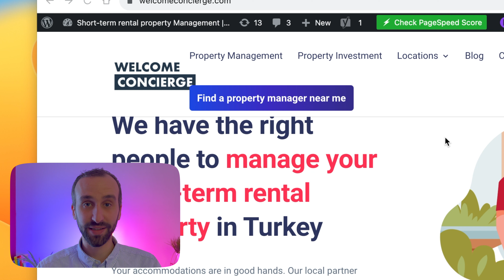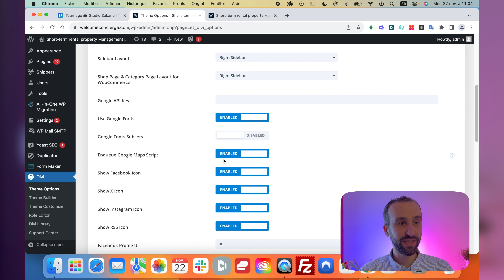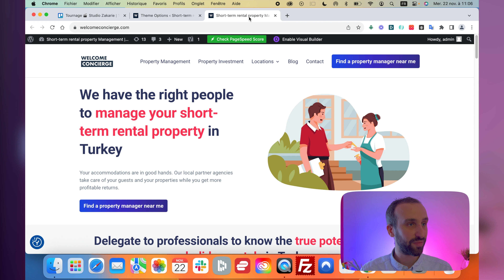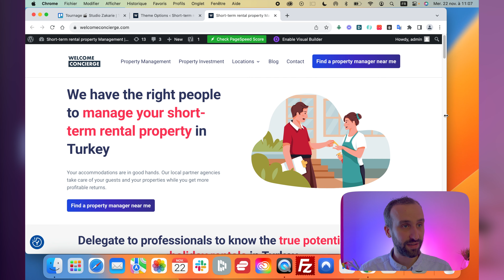Menu Divi sur deux lignes [Problème résolu]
Lorsque la taille de l’écran est réduite, le menu Divi de votre site web Wordpress s’affiche sur deux lignes et ce n’est absolument pas ce que vous voulez ? Dans ce tutoriel, je vous montre comment empêcher le retour à la ligne dans votre menu principal Divi. Grâce à un code CSS personnalisé, vous modifiez l’apparence du menu de manière à ce qu’il soit remplacé par le menu hamburger (les trois traits horizontaux) dès le moment où la taille de l’écran ne permet pas de l’afficher sur une seule ligne.

Le code :

@media screen and (max-width: 1300px) {
        display: block!important;
top-menu {
        display: none!important;
main-header .et_mobile_menu {
background-color: fff!important;